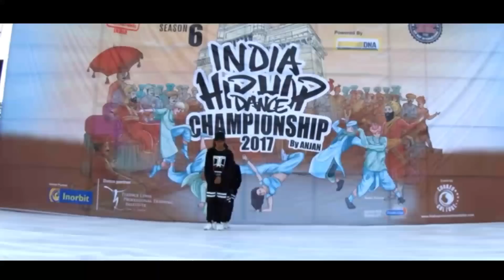D-PIRATES CREW (BIHAR) | BRONZE MEDALIST | INDIAN HIP HOP DANCE CHAMPIONSHIP 2017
First Hip-Hop crew from bihar makes his mark in Indian hip hop dance championship and become the first crew to win a bronze medal for Bihar